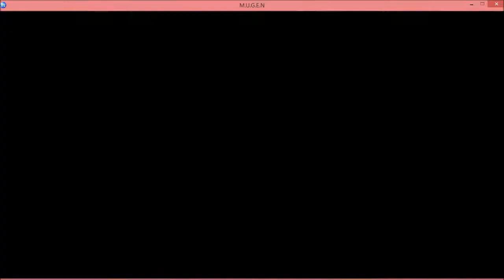Donald VS Genjinshin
Donald con sus golpes y comida se defendio, aunque genjinshin pudo haber salido victoriosa con los muchos poderes que tiene